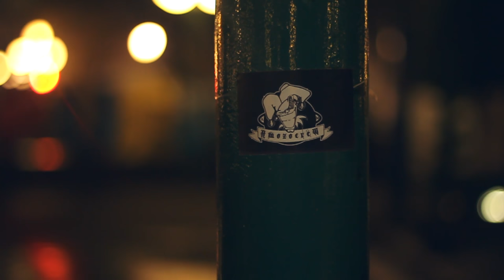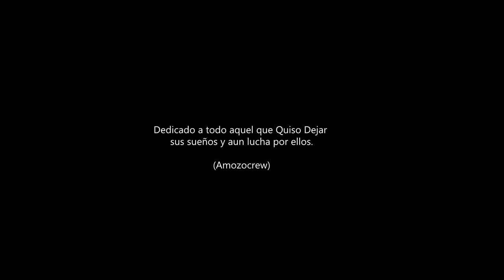AMOZOCREW - QUISE DEJARLO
LUGARES DONDE SE REALIZO EL VIDEOCLIP OFICIAL :

CUETZALAN
ATLIXCO
PUEBLA, CENTRO

ULTIMODUO PRODUCE : MASTER & EDICION
AMOZOCREW
TEMA: QUISE DEJARLO
BEAT: BATSU ULTIMO DUO
BCN VISUAL

AMOZOC DE MOTA, PUEBLA